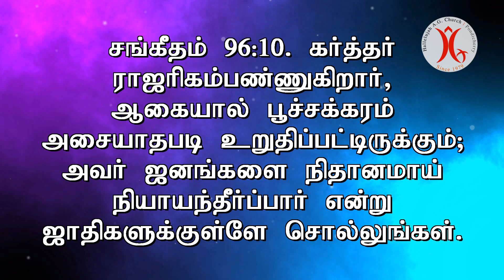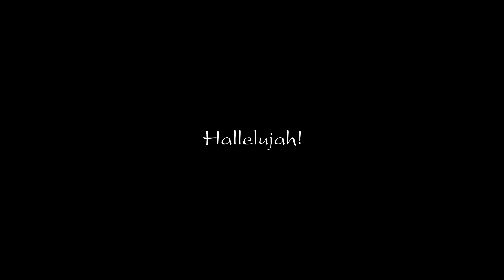25.05.2022 || ஜாதிகளுக்குள்ளே சொல்லுங்கள்